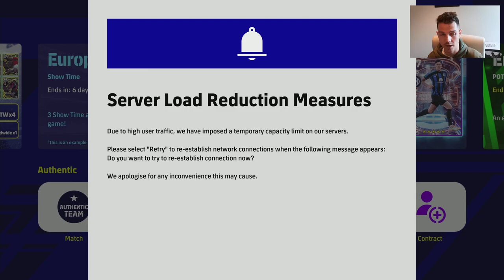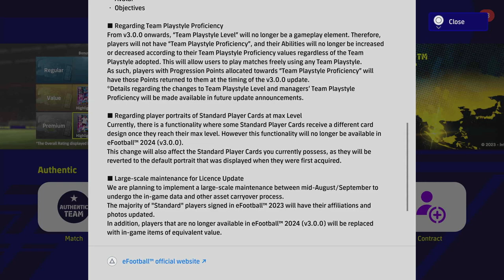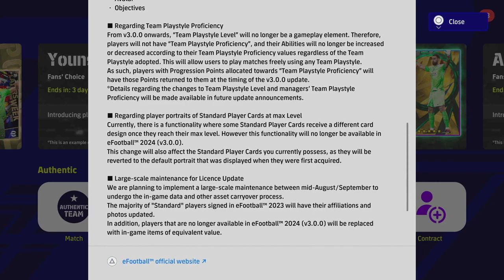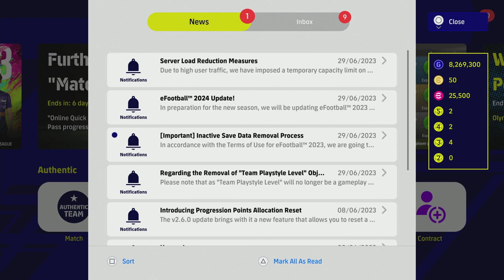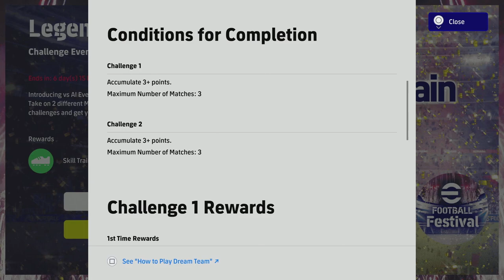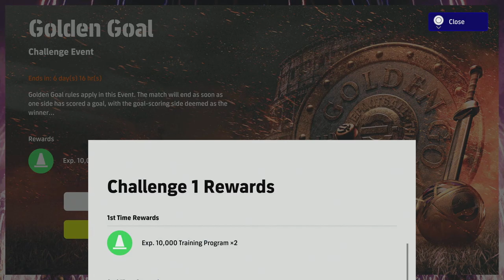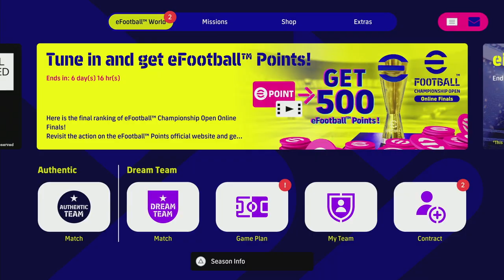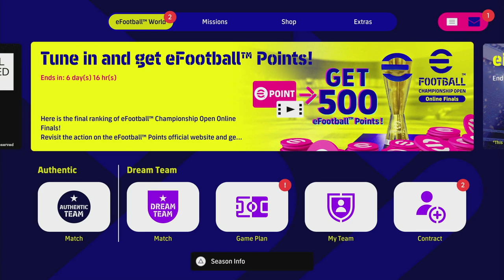eFootball 2023 | WEEKLY UPDATE - CO-OP RETURNS & eFOOTBALL 2024 NEWS